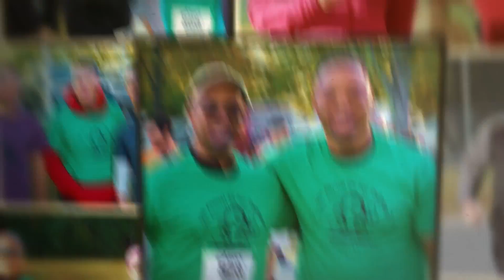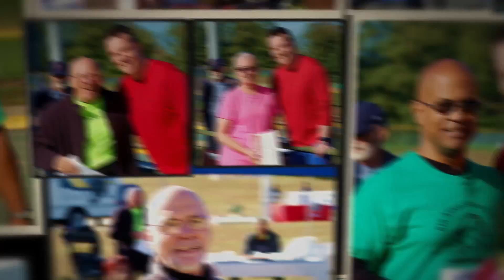The Quincy Conner Foundation's 2016 5K and Fun Run Recap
100 Photo Video Showcase for a Local Foundation